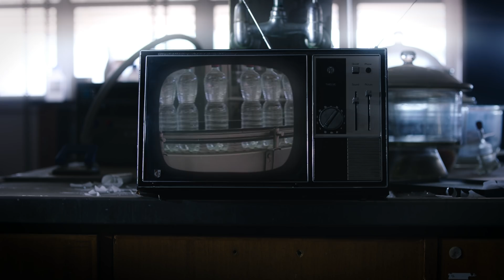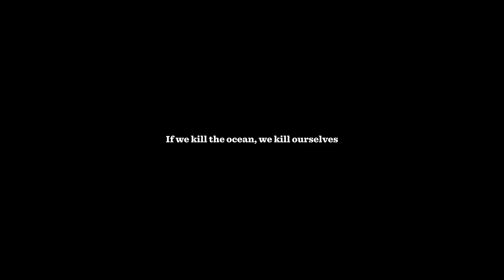If we kill the oceans, we kill ourselves.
With the ocean providing over half the oxygen we breathe and being a major source of food for the world’s population, there is a critical need for action and we all have the ability to make change. 80% of ocean plastic pollution comes from land-based sources and it flows there via urban stormwater runoff. Urban stormwater runoff also contains harmful levels of other less visible (but extremely damaging) pollutants, such as suspended solids, heavy metals, nutrients and bacteria.

This video, by The Film Agency and Ocean Protect, aims to tell the story of the ocean, the role stormwater plays and encourage people into action.